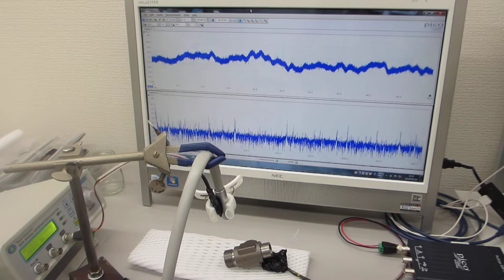空中超音波実験（エアーブローと超音波の相互作用を利用した超音波制御）